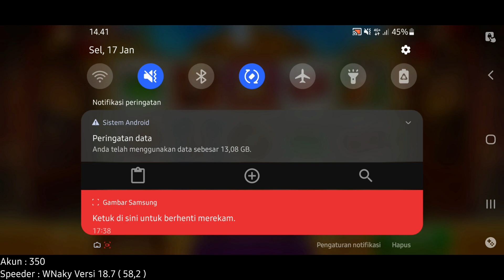MODAL SEDEKAH DI UP LAGI KE BB MASIH DENGAN SI KAKEK DAN SI BURUNG !higgsdomino